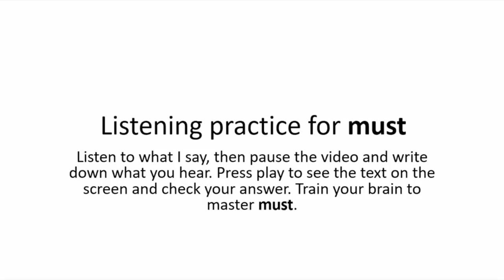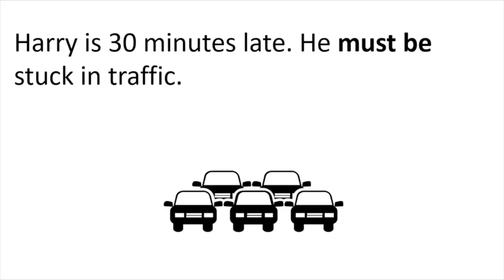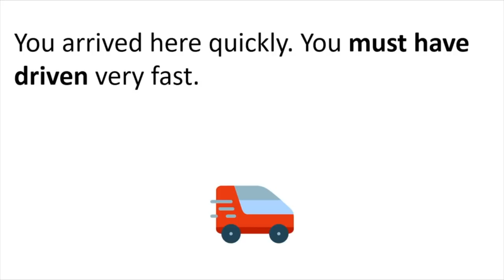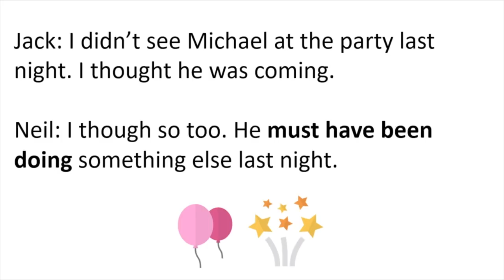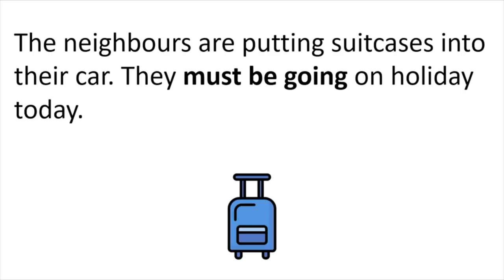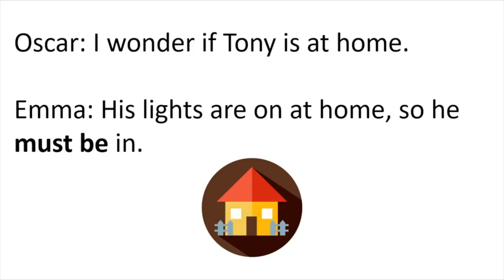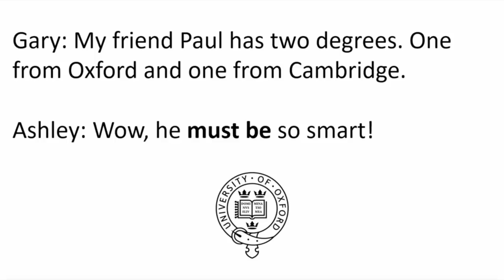Ethiopia: እንግሊዝኛን በአማርኛ መማር / Listening Practice for - Must